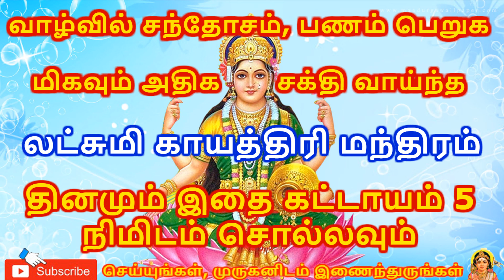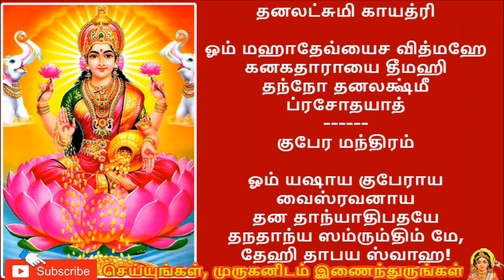மிகவும் அதிக சக்தி வாய்ந்த லட்சுமி காயத்திரி மந்திரம் வாழ்வில் சந்தோசம் - Gayathri mantra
Smashing TV, is a Famous YouTube Channel covering the Topics like Spiritual News, Astrology Predictions, God Photos and Videos, Famous Temples in India, Temple Tourism, Best Tourism places in India, Also we covered Health Tips, Technology, Beauty Tips, General News, and much more. Our Channel is powered by 400+ Informative Videos and growing.

Free Astrology Predictions, Astrology Predictions Softwares, Astrology Life Predictions, Name Astrology, Number Astrology